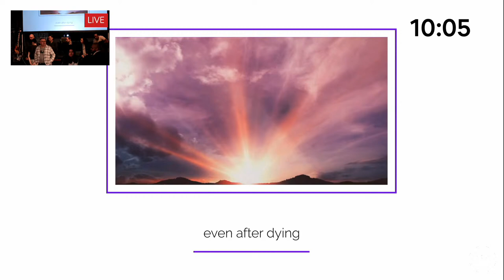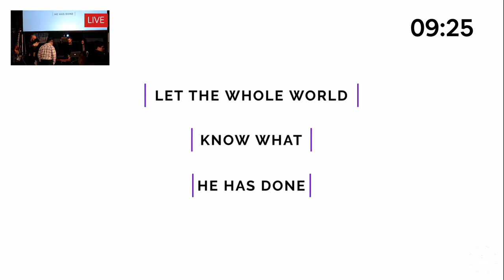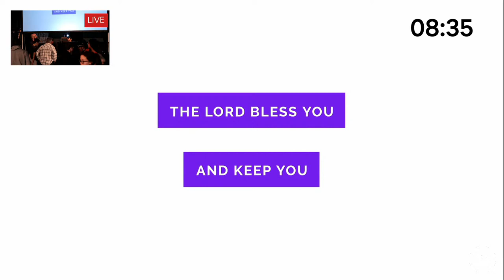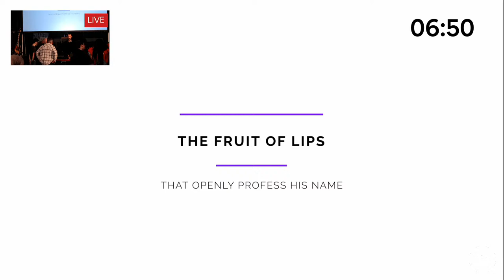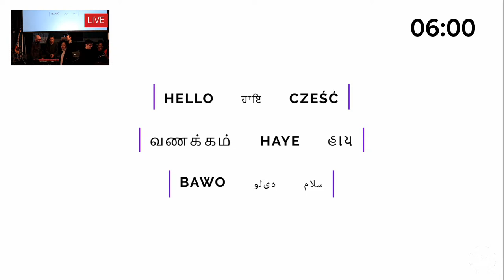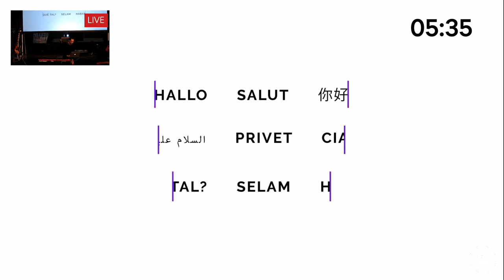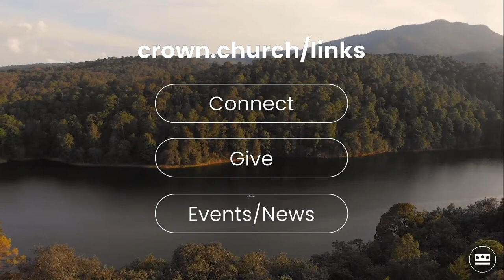Sunday Service Live // 27th November 2022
Streaming live from Bishopshalt School, Hillingdon.